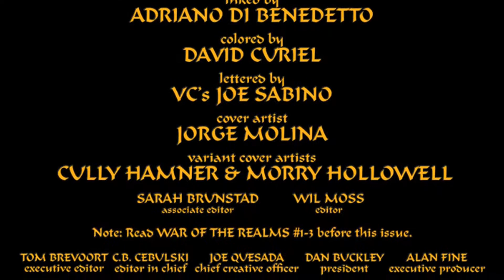The War Of The Realms (Strikeforce The Land Of The Giants) #1 (2019)(HD)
THE GOD OF THUNDER IS TRAPPED IN THE LAND OF ICE AND SNOW…And it’s up to Captain America to rescue him before all is lost! Taking up Thor’s ax, Jarnbjorn, Cap and his team—Spider-Man, Wolverine, Luke Cage and Iron Fist—invade the Frost Giant realm in search of their fellow Avenger. But this rescue mission will cost far more than they expect.